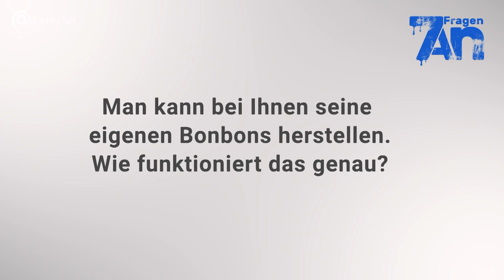7 Fragen an einen Bonbonmacher | Ostviertel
Jeder kennt sie und jeder liebt sie – Bonbons. Bömskes ist eine Bonbonmanufaktur aus Münster. Wie gut kommen die Bonbons an? Kann man bei Bömskes auch seine eigenen Bonbons herstellen? Peter Stöpel ist Bonbonmacher und gibt uns einen Einblick in seinen zuckersüßen Arbeitsalltag.

Luca Jacob